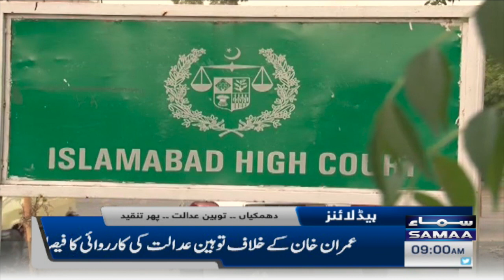Samaa News Headlines | 9am | 23 August 2022